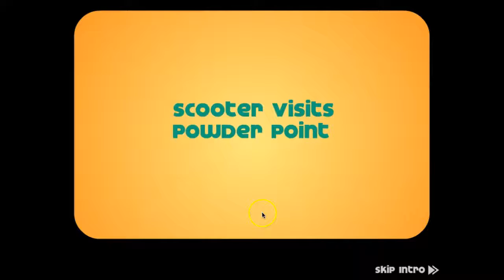Papa is crazy! | Poki | Anna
Poki is cool, no spon, im not cool enough for that! Go comment on Cam's vids for him to upload more often. K bye